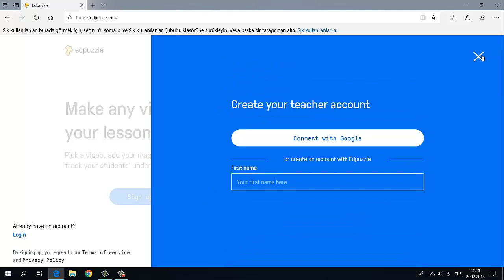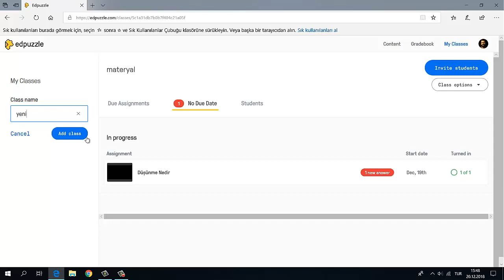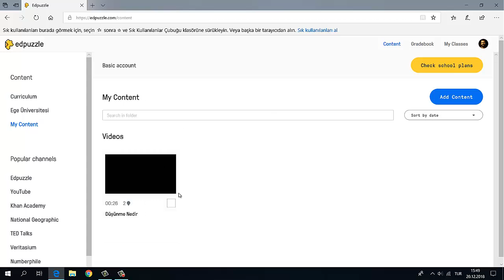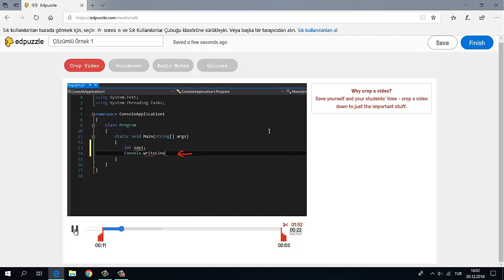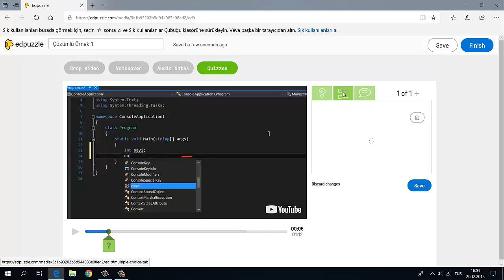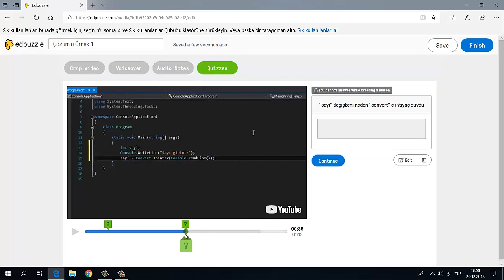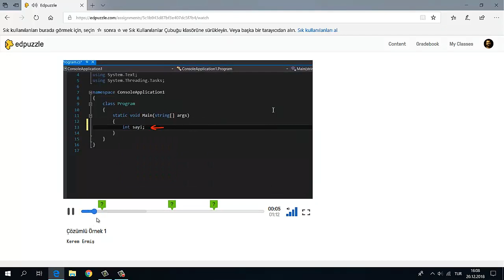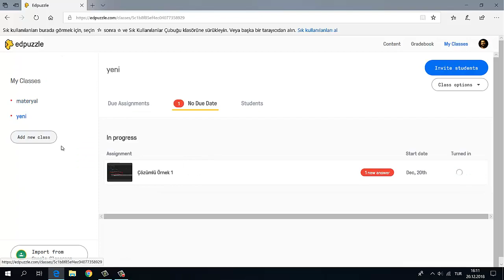Edpuzzle Nedir ve Nasıl Kullanılır?